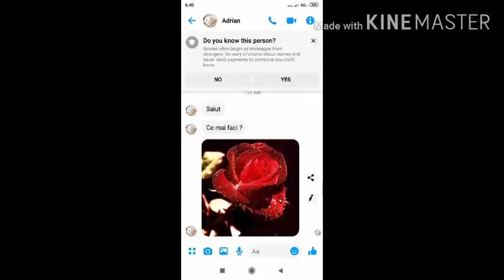WhatsApp și Messenger sunt coșmarurile mele